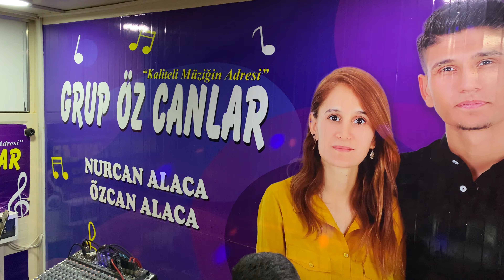GRUP ÖZCANLAR ANAM AĞLAMA 2021! NOSTALJİK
GRUP ÖZ CANLAR İRTİBAT: 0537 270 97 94